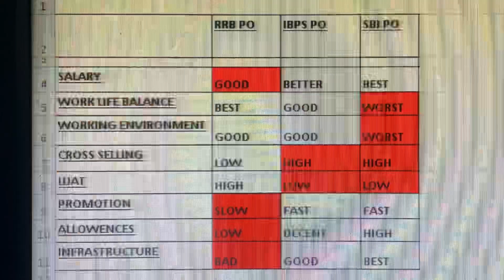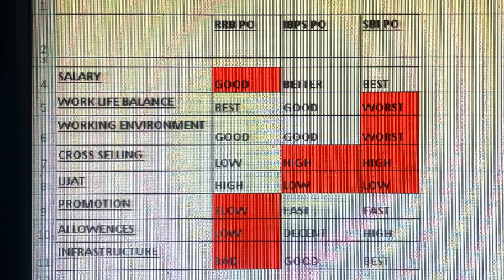IBPS PO Vs RRB PO | क्या RRB PO join करना चाइए? । My RRB PO EXPERIENCE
IBPS PO Vs RRB PO | क्या

 RRB PO join करना चाइए? । My RRB PO EXPERIENCE | RRB PO VS IBPS PO |

Hey 👋
My name is anand bhangre (rrb po)
Kaisa laga video jarur bataye !
Agar acha to !

My videos

rrb po vs ibps po

rrb po vs ibps po salary

rrb po vs ibps po vs sbi po

rrb po vs ibps po exam level

rrb po vs ibps po anil agarwal

rrb po or ibps po which is better

rrb po vs ibps clerk

difference between ibps po and rrb po

rrb po vs sbi po

ibps rrb po vs ibps po

ibps rrb po vs ibps po salary

ibps po vs ibps rrb po syllabus

sbi po vs ibps po vs rrb po

sbi po vs ibps po vs rrb po salary

sbi po vs rrb po vs ibps po

rrb po and ibps po salary

ibps po vs rrb po salary

rrb po or ibps po

ps po

ibps po analysis 2023

ibps po admit card 2023

ibps po apply online 2023

ibps po admit card

ibps po adda247

ibps po apply online 2023 tamil

ibps po arithmetic questions

ibps po application form 2023

ibps po admit card 2023 download

ibps po age limit 2023

adda247 ibps po

approximation for ibps po

adda247 ibps po 2023

arithmetic ibps po

about ibps po exam

ankush lamba ibps po puzzle

analysis ibps po

apply for ibps po 2023

admit card ibps po 2023